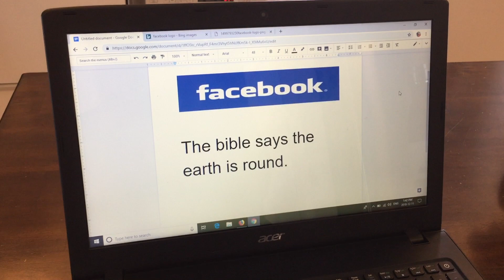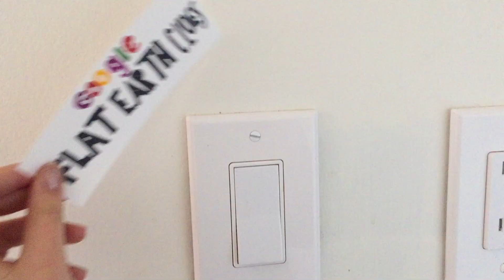All of your Favourite FLAT-EARTH YouTubers in one Video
Since I filmed this over a few weeks, I have braces in some clips, and others I don't lol.
I got bangs, turned 15, and went to Texas for 3 weeks! That's what's new with me : )